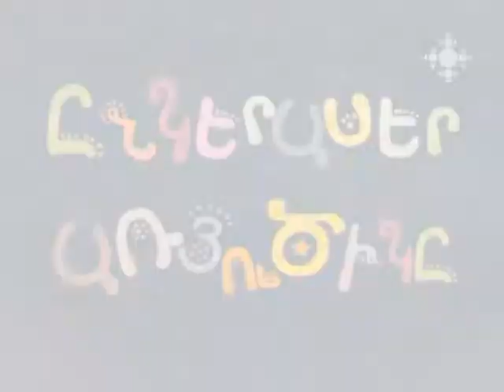Ընկերասեր առյուծիկը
Պատմում է Ավետիսը